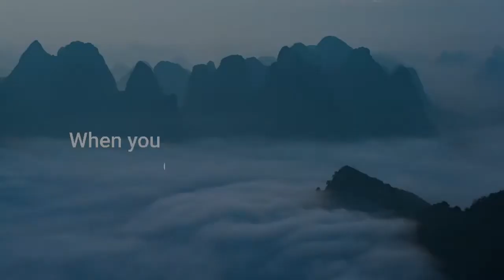Top 5 Facts about Sleep | Fact Phenomenon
Thanks for Paying your Attention👍👍